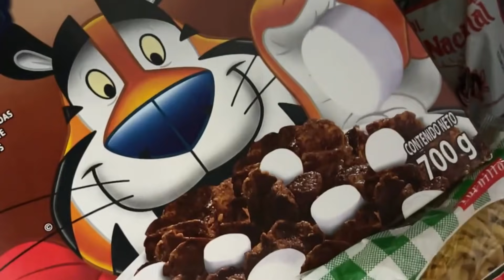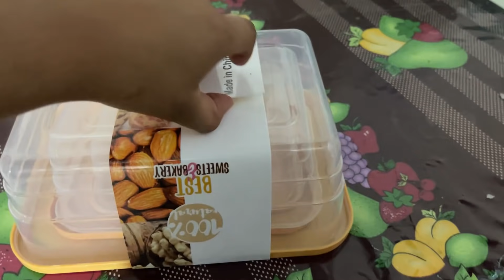Así hago mis compás de casa|| Tag del supermercado 😊